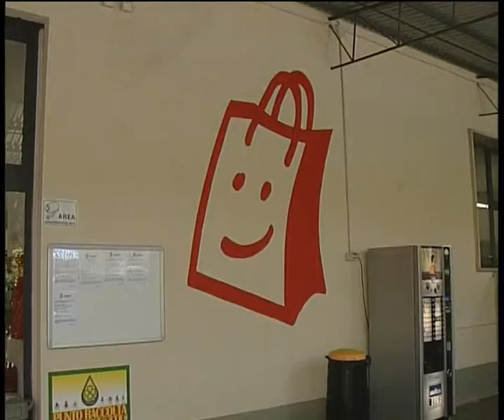2014-09-05 - ALL'EMPORIO DELLA SOLIDARIET� IN BUS- PAGHI SOLO L'ANDATA